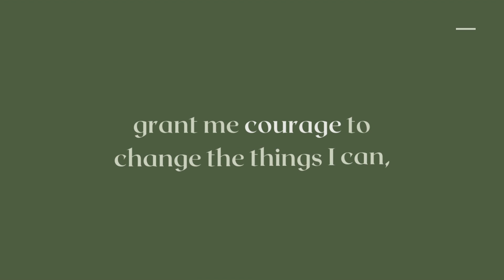the serenity prayer.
53/365

content created by wesley hargon.